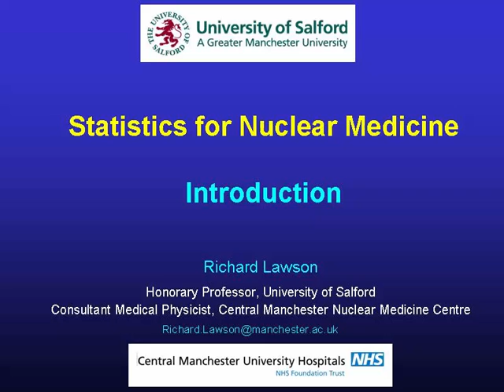Statistics Introduction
This is an introduction by Richard Lawson to his series of lectures on Statistics for Nuclear Medicine.
His eight lectures explain a range of basic statistical ideas and tests. They were originally produced for nuclear medicine students and so all the practical examples are taken from that discipline. However the lectures are equally applicable to any other branch of medicine, or indeed other areas of study, so the lectures are suitable for viewing by anyone, which is why Richard has made them available on YouTube.
In this introduction Richard explains why  a study of statistics is useful for anyone working in nuclear medicine and why they should also be of interest to others.